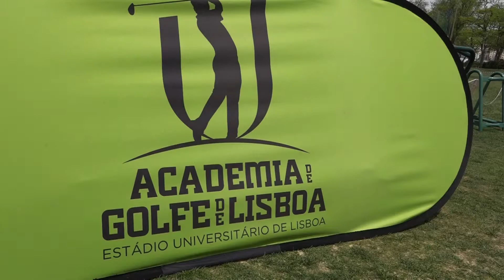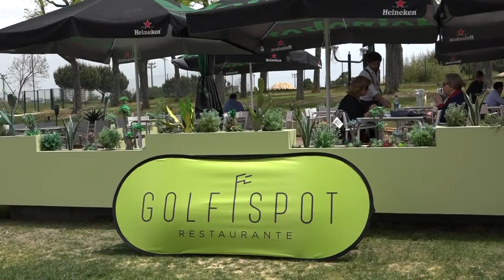Academia de Golfe do Estádio Universitário de Lisboa (com drone)